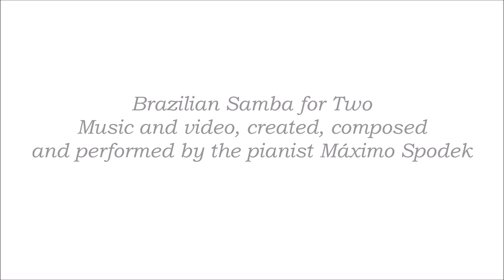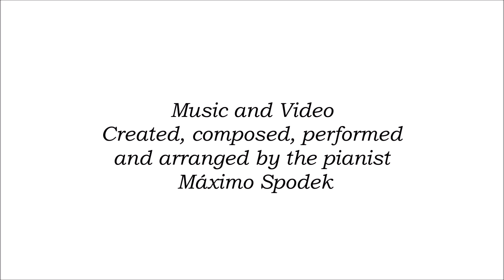Máximo Spodek, Brazilian Samba for Two, Romantic and Relaxing Latin Piano Music, Instrumental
Music and video created, composed, performed and arranged by the pianist Máximo Spodek